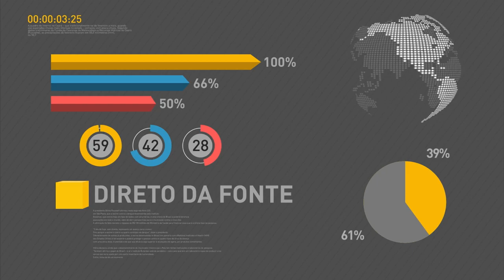Governo lança reformulação do Ensino Médio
REPÓRTER NBR 9H - 22.09.16: Novo modelo de Ensino Médio será lançado hoje. A medida provisória flexibiliza o currículo escolar e valerá a partir de 2017. Presidente Michel Temer entrega retificação do Acordo de Paris ao Secretário Geral da ONU, Ban Ki-moon.  E mais:  em seu último dia em Nova York,  Temer se encontra com empresários brasileiros e norte-americanos para apresentar as medidas do Programa de Parcerias de Investimentos e também com o vice-presidente dos Estados Unidos, Joe Biden.